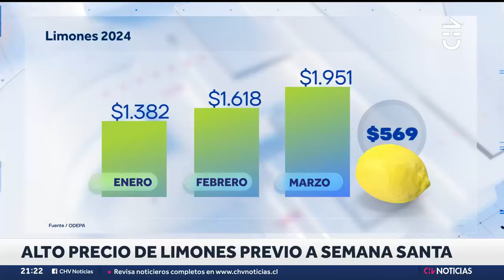ACUSAN A ARTURO VIDAL de dañar departamento en Brasil: Muebles rotos y una millonaria deuda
Arturo Vidal, actual volante de Colo Colo, enfrentaría un problema legal pero fuera de las canchas. Se trata de un inconveniente con la corredora de propiedades que le arrendó un lujoso departamento en Río de Janeiro, cuando jugaba como volante en Flamengo.

Hoy se le acusa de entregarlo con daños millonarios, unos $45 millones de pesos.